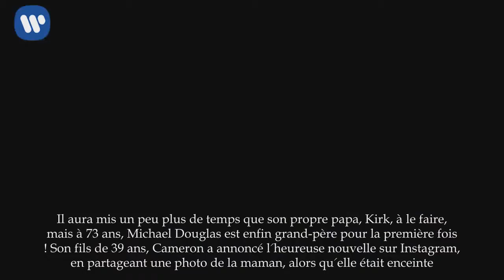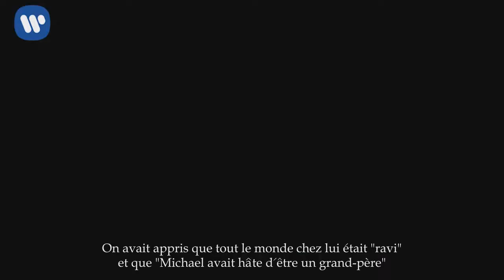Michael Douglas : appelez-le papy !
Félicitations à Michael Douglas, qui est devenu grand-père pour la première fois ! Le fils de l'acteur hollywoodien, Cameron, âgé de 39 ans, a accueilli une fille avec sa petite amie prof de yoga, Viviane Thibes.
Il aura mis un peu plus de temps que son propre papa, Kirk, à le faire, mais à 73 ans, Michael Douglas est enfin grand-père pour la première fois ! Son fils de 39 ans, Cameron a annoncé l'heureuse nouvelle sur Instagram, en partageant une photo de la maman, alors qu'elle était enceinte.

Une petite fille
Il a félicité cette amazone pour son courage, assurant : "Aujourd'hui, mon appréciation pour les mères partout dans le monde a atteint de nouveaux sommet... Aujourd'hui j'ai pris part à un miracle alors que ma petite fille a été présentée au monde... Je suis tellement fière de toi Viviane Thibes. Je t'aime".

En août dernier, un porte-parole a confirmé à People que Cameron attendait son premier enfant. On avait appris que tout le monde chez lui était "ravi" et que "Michael avait hâte d'être un grand-père".

Un nouveau chapitre plus joyeux dans la vie de ce "fils de". En effet, Cameron avait été condamné à cinq ans de prison pour des délits liés à la drogue en 2010, et sa peine avait été prolongé après qu'il ait admis avoir introduit des drogues en prison... Il avait alors été placé en isolement de 2012 à 2014, puis libéré dans un centre en août 2016.

Une biographie en route

Une source a déclaré à Page Six que "Cameron parlera de sa vie de fils et de petit-fils d'icônes hollywoodiennes, puis de ses mauvaises décisions qui l'ont conduit à la prison, puis à l'isolement (dans un livre). Il reste discret après sa libération et passe du temps avec sa mère et son père. Il pense que c'est un nouveau départ et une chance pour une nouvelle vie".
Cameron est le seul enfant de Michael Douglas et de sa première femme, Diandra Luker. Le couple avait été marié de 1977 à 1995. Camreon Douglas a deux demi-frères et sœurs - Dylan Michael, 17 ans, et Carys Zeta, 14 ans, fruits du mariage de Michael avec l'actrice Catherine Zeta-Jones.